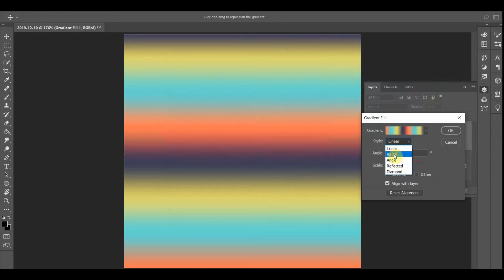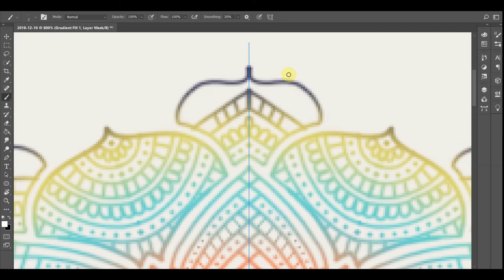December 10, 2019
Day 344! I really like this color palette. I also really like the design. I think the negative space looks really nice and makes the design very clean. I'm not sure how I feel about the spirals on the outside, but overall, I'm happy with this mandala.

Colors Used (Hex Key):
~ Coral (FC7753)
~ Viking (66D7D1)
~ Chenin (DBD56E)
~ Gun Powder (403D58)
~ Pampas (F2EFEA)